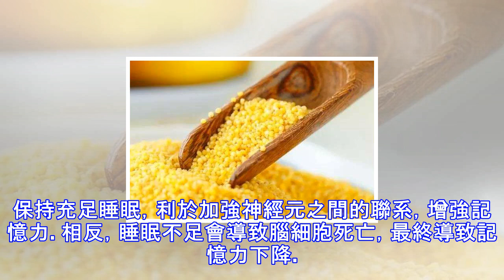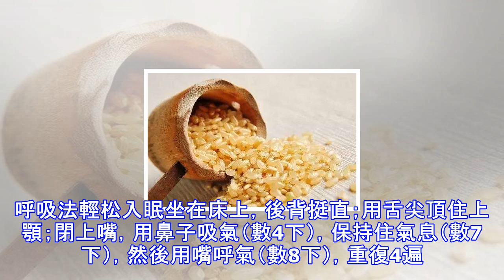失眠多夢、睡不踏實？教你6招，一覺睡到自然醒！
充足的睡眠可以促進皮膚及毛發正常的新陳代謝，而代謝期主要在晚上特別是晚上10時到凌晨2時之間，這一段時間睡眠充足，就可以使得毛發正常新陳代謝。反之，毛發的代謝及營養失去平衡就會乾枯脫落。睡不好，從頭到腳傷害你大腦記憶力下降人的記憶完全是在睡眠過程中形成和鞏固的。保持充足睡眠，利於加強神經元之間的聯系，增強記憶力。相反，睡眠不足會導致腦細胞死亡，最終導致記憶力下降。頭發乾枯脫落皮膚衰老粗糙因為當你睡著時，皮膚血管則完全開放，血液可充分到達皮膚，為其提供營養，進行自身修復和細胞更新，起到延緩皮膚衰老的作用。如果錯過了「睡眠」這個孕育美麗的最佳時機，皮膚容易變得干澀、粗糙、晦暗、多皺，尤其眼睛附近容...